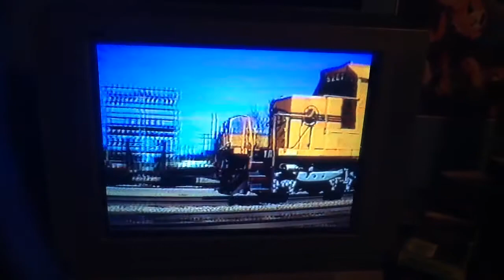The Railroad Music Video Goes Raggy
It's The Railroading Raggy Dolls!